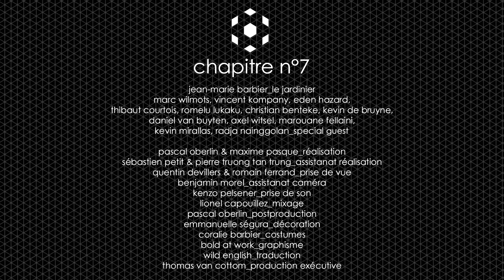stromae - leçon 28 'ta fête' (hymne red devils)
les leçons de stromae : 'ta fête' -  leçon n° 28 / stromae's lessons: 'ta fête' - lesson n° 28